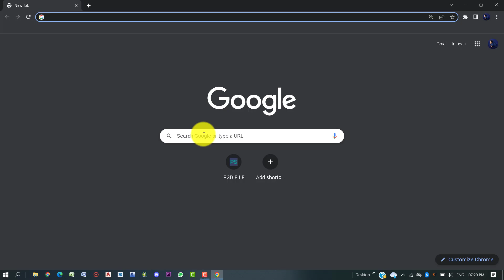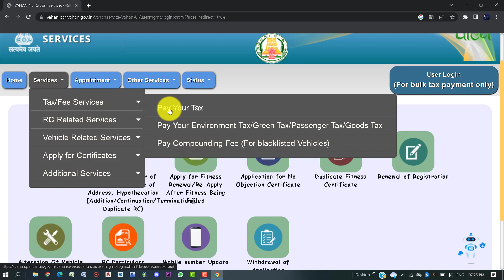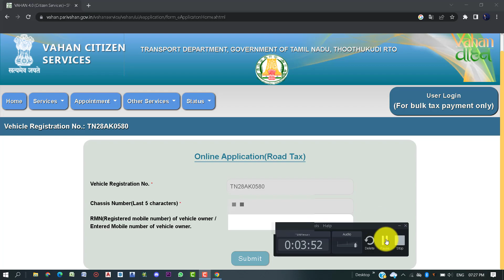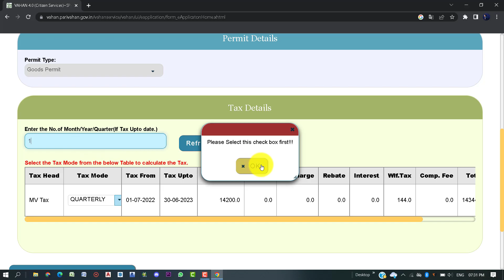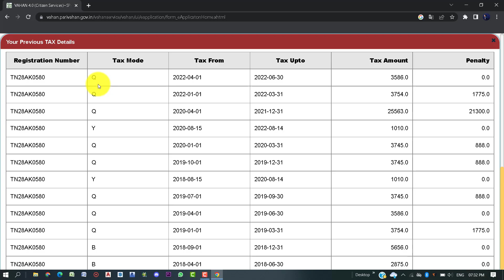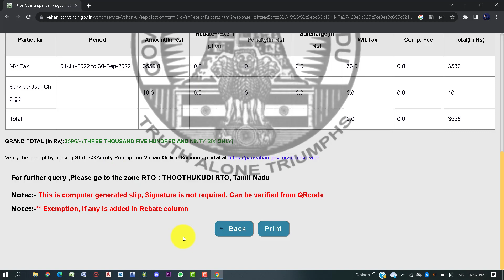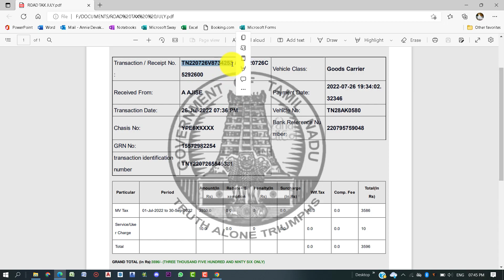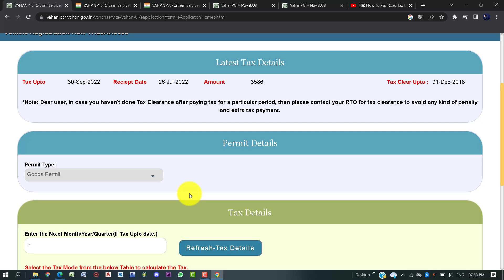ROAD TAX PAYMENT ONLINE I VEHICLE I MV TAX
This video deals with how to pay the road tax  i.e MV tax of the vehicles using the parivagan online portal in Tamil with quarterly and weekly payment details